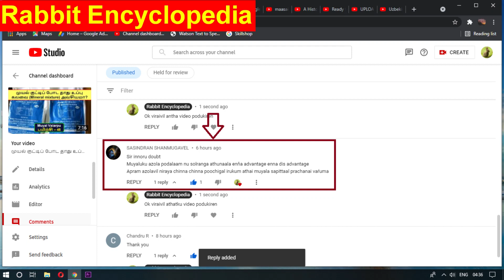கால்நடைகளுக்கு அசோலா கொடுக்கலாமா? | அசோலா தீவன செலவை குறைக்குமா? | Rabbit Encyclipedia | Muyal Valar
கால்நடைகளுக்கு அசோலா கொடுக்கலாமா? | அசோலா தீவன செலவை குறைக்குமா? | Rabbit Encyclipedia | Muyal Valarpu